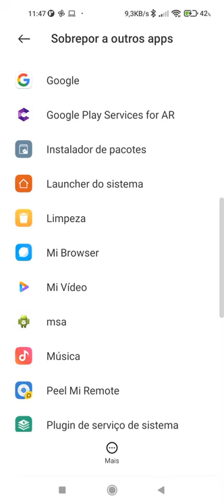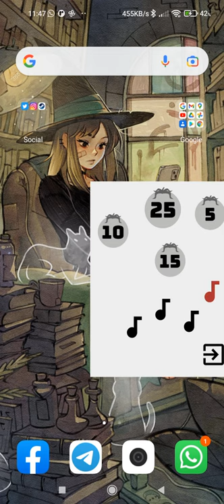pomobile tutorial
It's my new android app Pomobile.
After install, you need to enable Overlapping permissions.